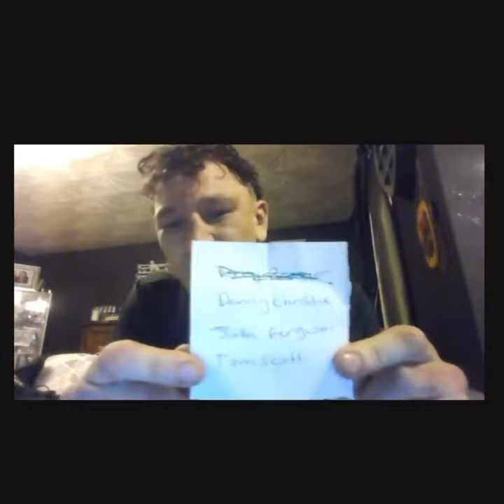David Round vs Danny Christie?